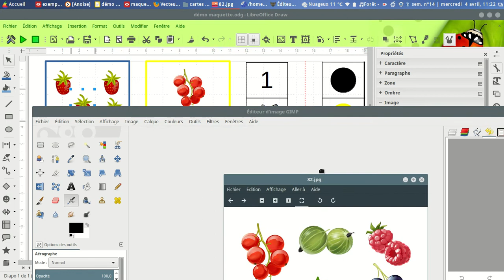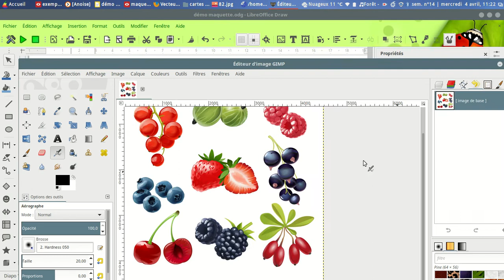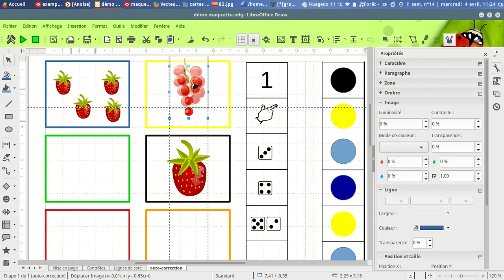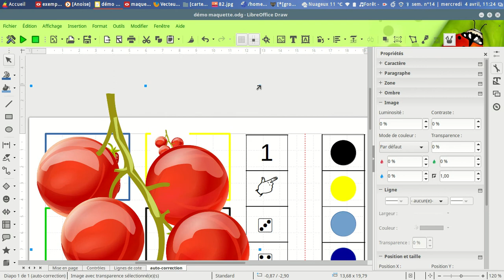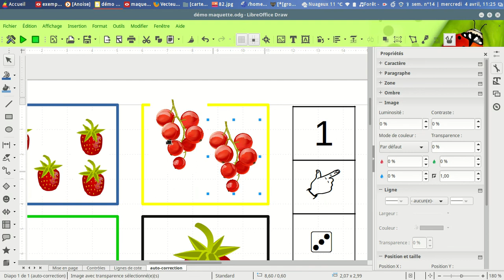carte 6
Créer des cartes à pinces avec LibreOfficeDraw (épisode 6)